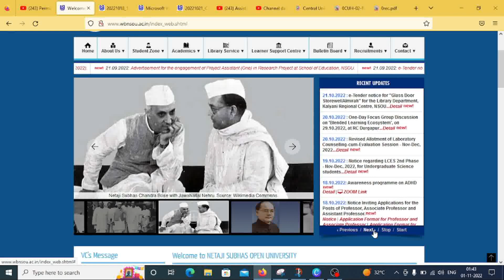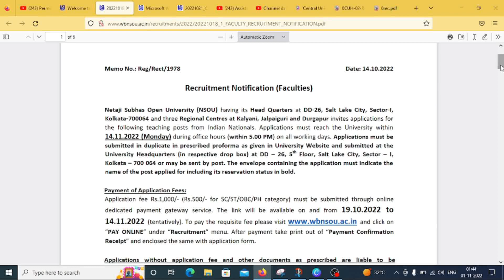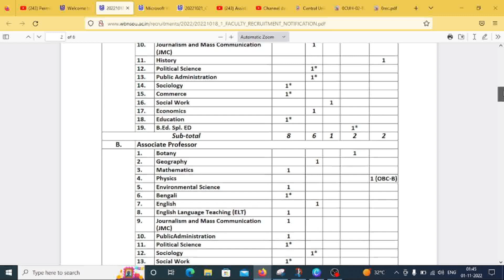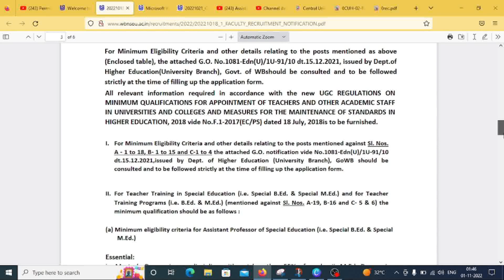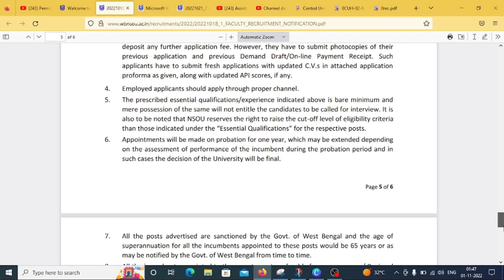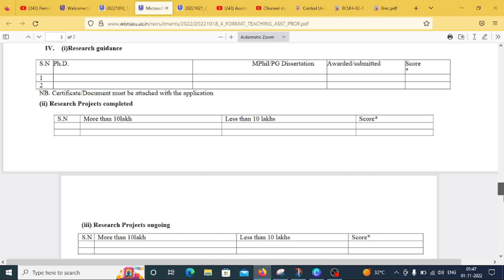Permanent Assistant Professor Vacancy 2022 from Government University in Multiple Disciplines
Permanent Assistant Professor Vacancy 2022 from Government University in Multiple Disciplines  with salary of Rs 78,000pm

IN THIS VIDEO WE COVER ALL THE IMPORTANT POINTS LIKE:

1. OFFICIAL SITE OF NOTIFICATION
2. NO. OF POST
3. EDUCATION QUALIFICATION
4. APPLICATION FEE

Permanent Assistant Professor Vacancies in Government College with salary Rs 1,82,400 pm|PG/NET

With Only PG Get Rs 52,500 pm | Assistant Professor Recruitment in Government College with multiple subjects |PG/NET

Golden Opportunity to Any PG With Out NET in Government College With Rs 1,15,000 pm|No Fee/No Exam

Assistant Professor Vacancy 2022 in State University with discipline like art, science,commerce,etc.

Assistant Professor Recruitment 2022 in Government College Without NET with salary of 1,30,000pm